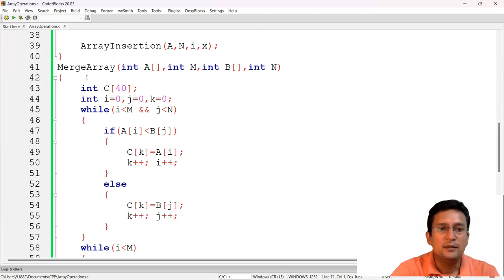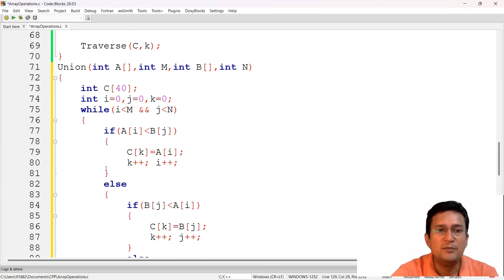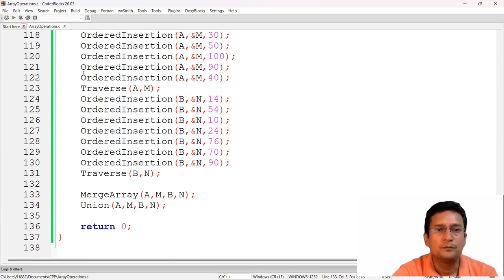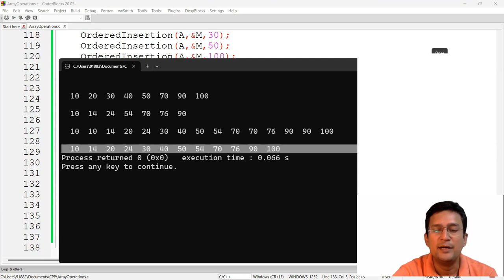Union Set Operation Using Array : Algorithm and Program using C/C++